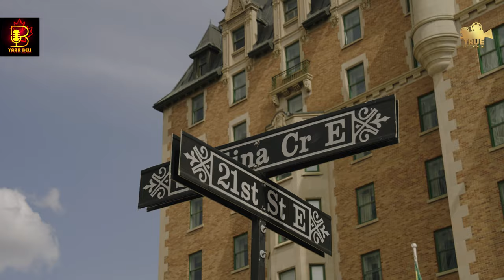KANWAR GREWAL LIVE IN CONCERT - TEASER II SASKATOON II CANADA II 2022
YAAR BELI ENTERTAINMENT PRESENTS
VIDEO BY
TRUE FLASH @LALLYNAUGAZA
2 DOP- @bhangrabhullar

Song - VAAJ
Singer - DEEP JANDU
Feat. - KANWAR GREWAL
Rap Lyrics - KARAN AUJLA
Chorus Lyrics/Outro - KANWAR GREWAL
Mix & Master - J STATIK
Director - JAYDEE (BridgeLine Studios)
Producer - PARMA MUSIC
Online - GK DIGITAL
Song: TICKETAN
Singer: KANWAR GREWAL
Lyrics: SANJEEV BOPARAI
Music Label: T-SERIES